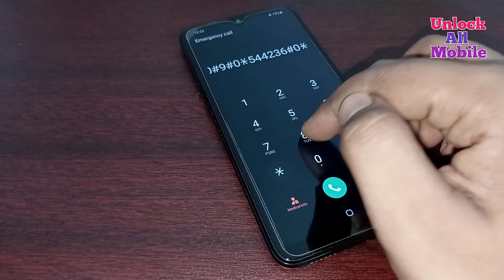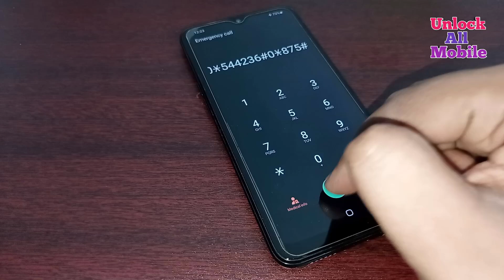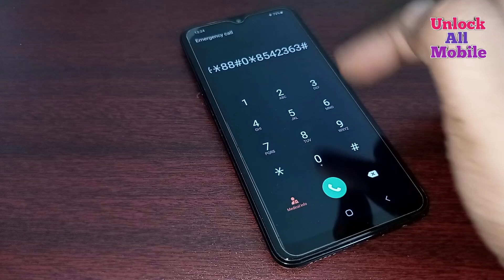2025 How to Unlock Samsung Phone if Password is Forgotten Without Data Loss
2025 How to Unlock Samsung Phone if Password is Forgotten Without Data Loss